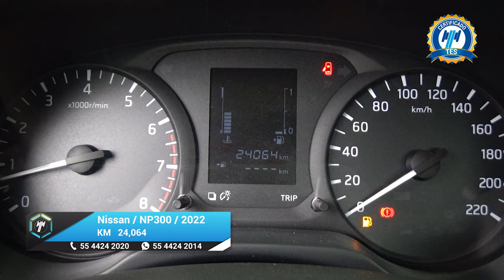Nissan / NP300 / 2022 - 21019